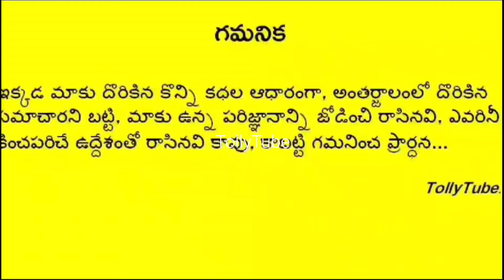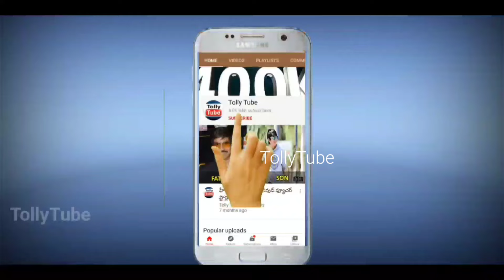కూతురు పుట్టిన వెంటనే మంచు మనోజ్ చేసిన పనికి షాక్ లో భార్య మౌనిక..కన్నీళ్లు పెట్టుకున్న మోహన్ బాబు